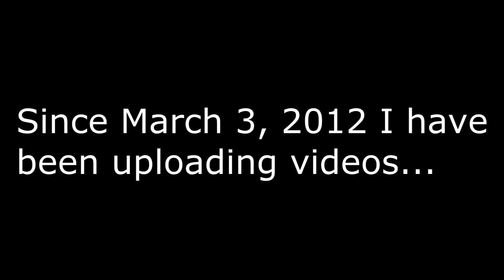What if iOS Apps Were Real? SEASON 3 TRAILER [HD]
Hey guys, i'm introducing a brand new season of What if iOS Apps Were Real!